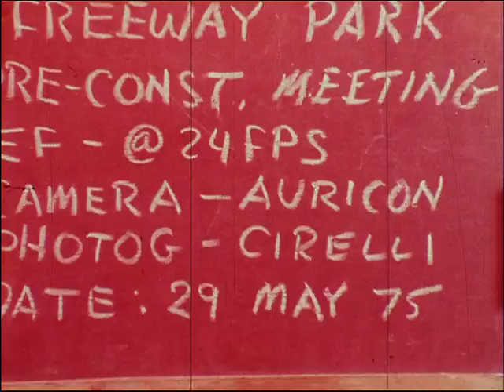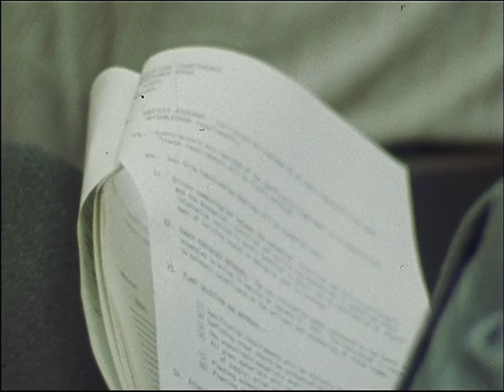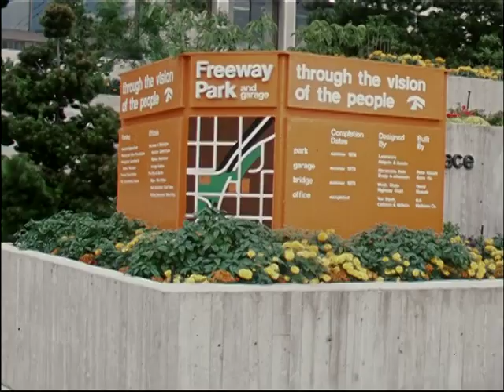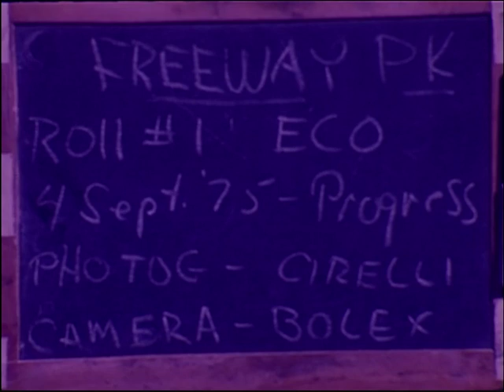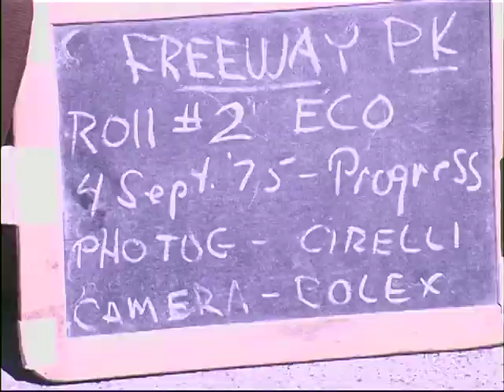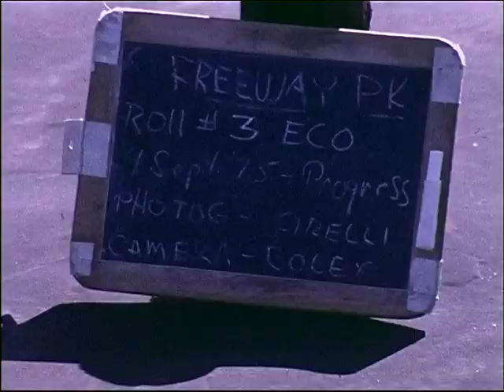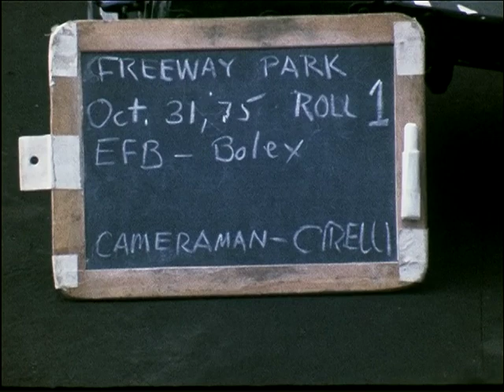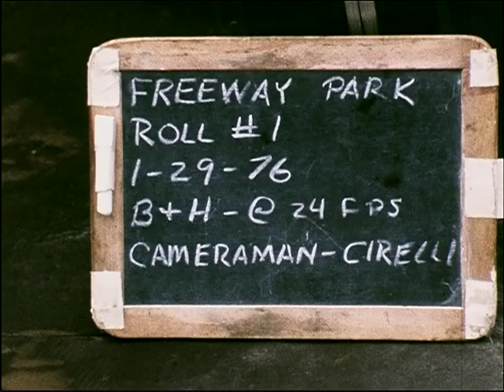Freeway Park and Garage [2nd Phase], 1975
original format: 16mm, color, sound (tranfered from Digital Betacam)

Construction covering May 1975-Jan. 1976. Includes landscaping. Construction meeting in office; construction site, includes women carpenters, concrete laying, Freeway Park sign; downtown skyline.